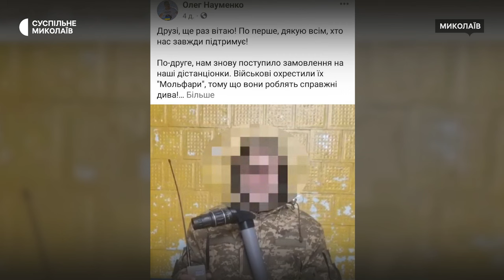У Миколаєві волонтери виготовляють пристрої дистанційного підриву для ЗСУ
У Миколаєві волонтери роблять перископи, системи дистанційного підриву та інші прилади для українських військових. Вони необхідні для ефективного ведення бою. Процес виробництва налагодили у невеличкій майстерні.